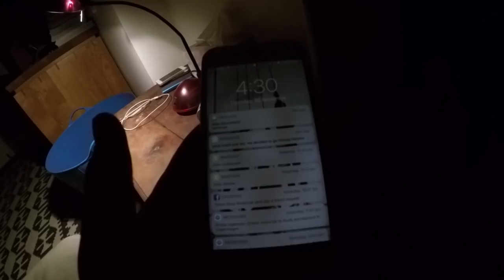LBG Rock Fishing / GT and Kingfish Smashing Lures!!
The conditions this week were the best they've been for awhile (still pretty bad) but managed to get out to the ledge for a bunch of sessions, was heaps of fun! Ridiculous amounts of small GT around smashing every lure thrown at them! Big schools of kingfish and tailor too!! Probably pushed it abit with the swell but.. oh well. Bit of a long video, not what I normally make but had a few decent vids and thought I'd just chuck them all together and see what happens.
My current setup is : Daiwa Catalina 5000H with Pe4 Varivas Braid and a Daiwa Demon Blood 962H.

WRCKTNGL - Seattle
WRCKTNGL - Fallen
Tokyo Vice - Switching Sides
Boy Racerz - Tina & Gina's End